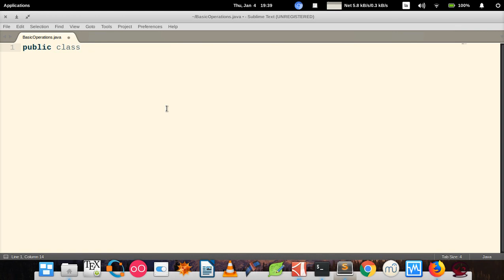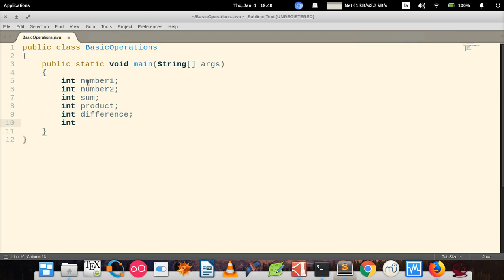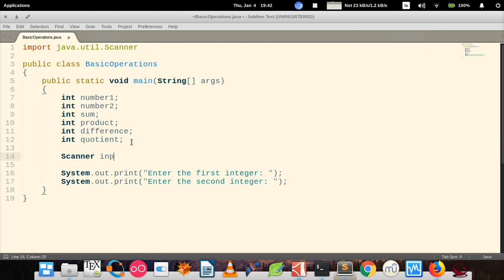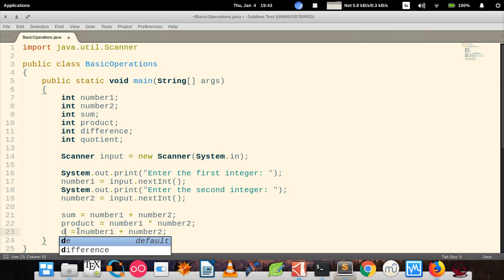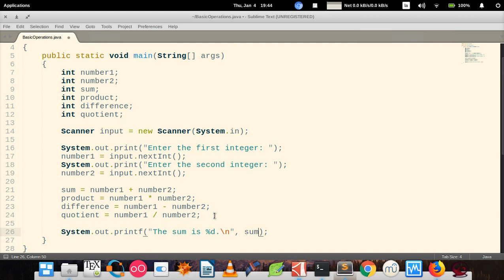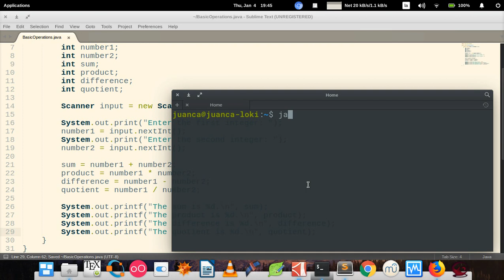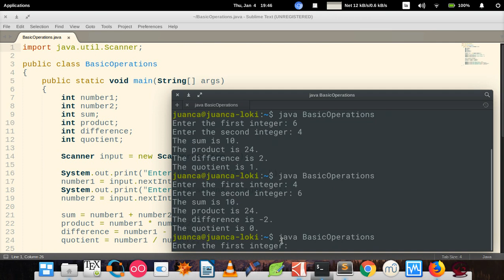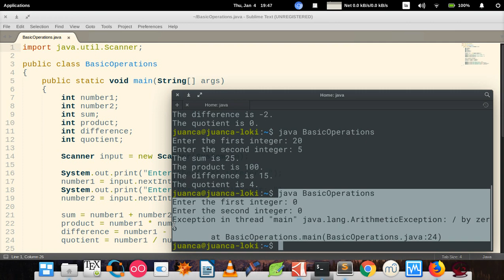Java How to Program (Ninth edition) - Deitel & Deitel, exercise 2.15